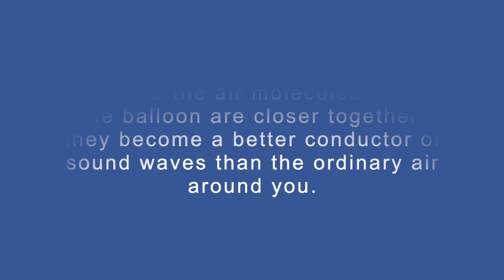Use a Balloon to Amplify Sound Science Experiment